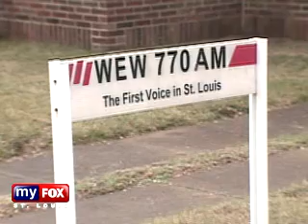History of WEW St. Louis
A brief look at the oldest radio station in St. Louis and the second oldest in the US...WEW, produced by KTVI/Fox2's John Brown.